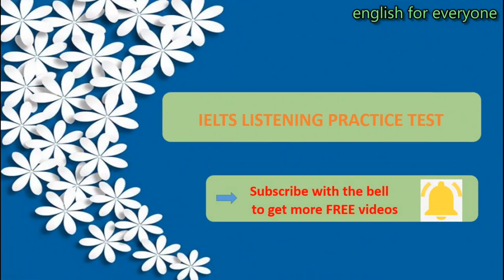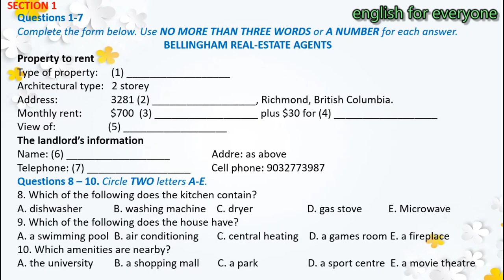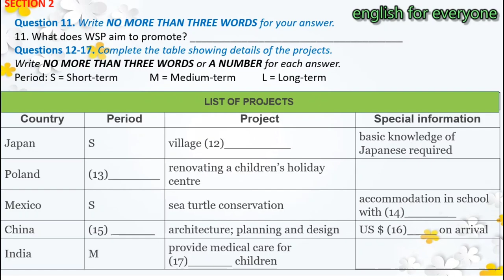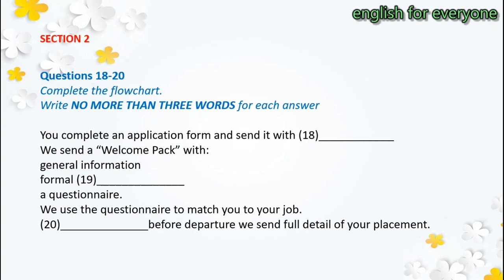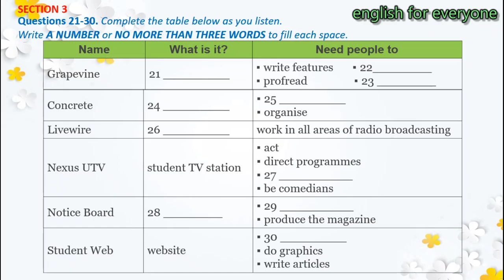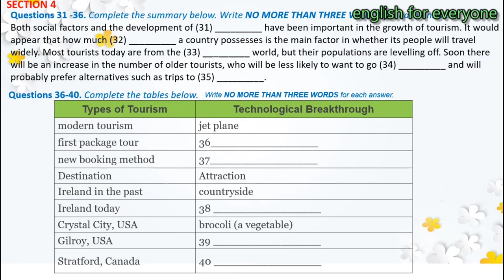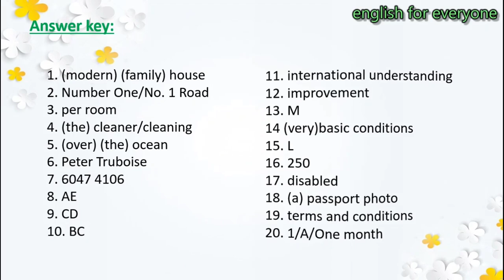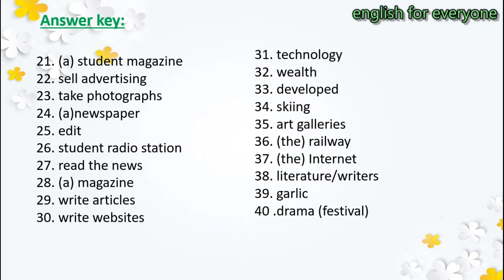IELTS LISTENING PRACTICE TEST 2022 WITH ANSWERS|05.06.2022|@english for everyone